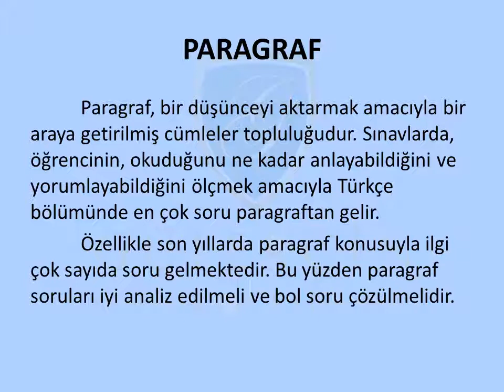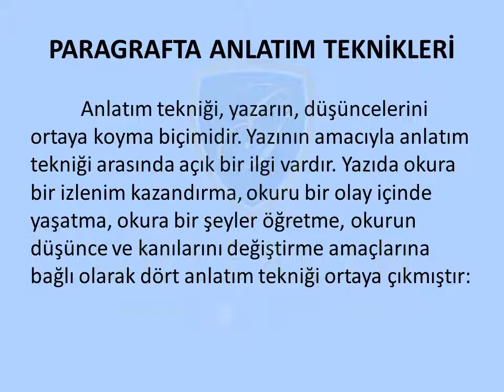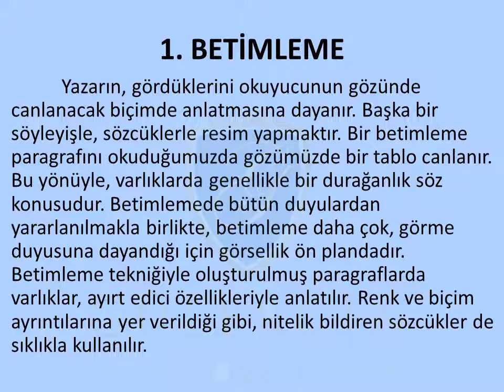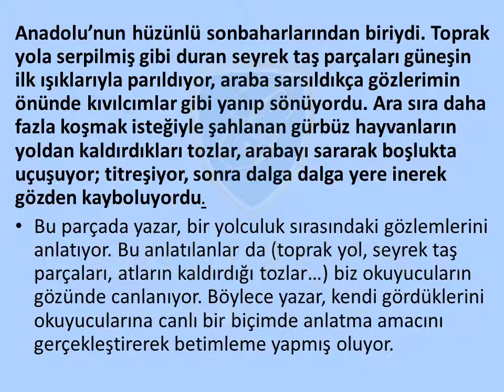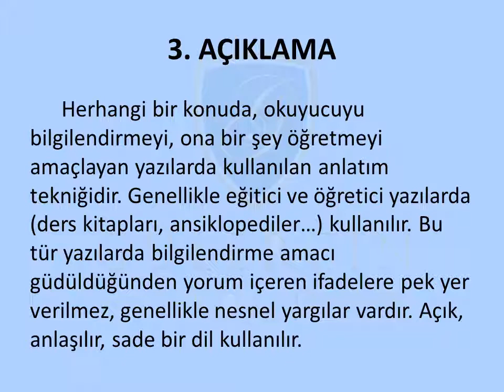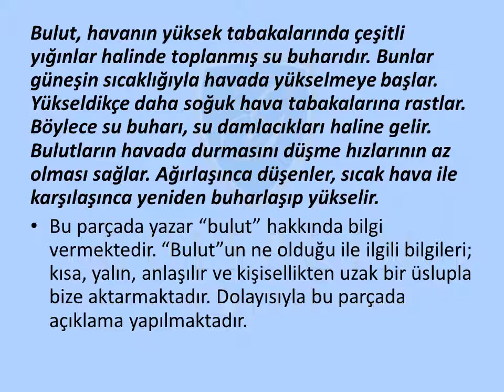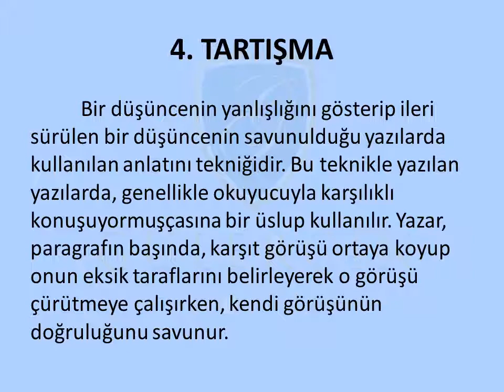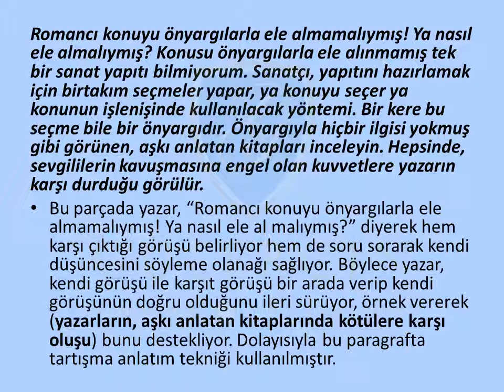GÜLERÇİN KOLEJİ BİZİM SINIF - 12. SINIF EDEBİYAT DERSİ - KONU: PARAGRAF - 1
GÜLERÇİN KOLEJİ BİZİM SINIF - 12. SINIF EDEBİYAT DERSİ - KONU: PARAGRAF - 1 - GİRİŞ  ANLATIM TEKNİKLERİ